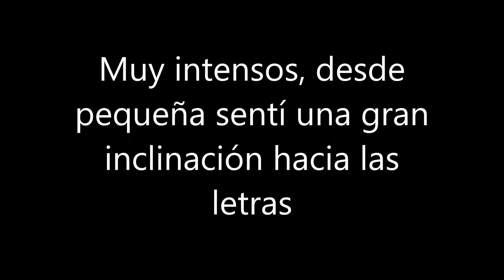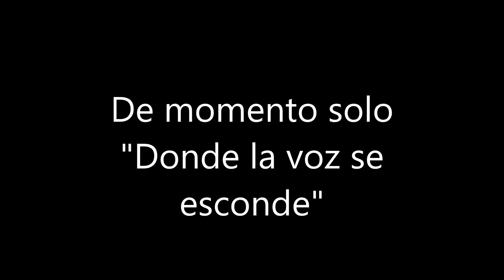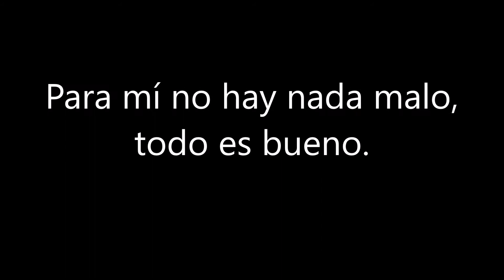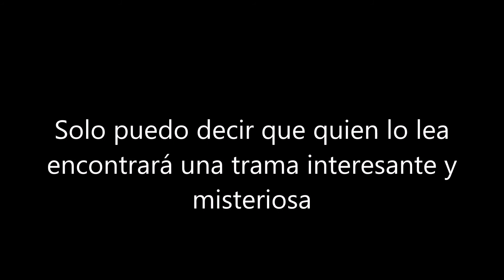Promociona tu Libro entrevista a la autora Mayra Molina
Donde la voz se esconde

Las voces del pasado se esconden…

Tras la muerte de su padre, Nerea, una chica rebelde y mala estudiante  y su madre, una pobre mujer que trabaja sin descanso para mantenerla, conocerán a un anciano reservado que las invitará a ir a su casa a pasar una temporada. Cuando lleguen descubrirán que la casa en realidad es una mansión del siglo XVIII en la que han sucedido hechos escalofriantes y donde nada es lo que parece a simple vista.

Nerea conocerá a varios chicos tan enigmáticos como guapos y a partir de un descubrimiento insólito que realizará, comenzará a hilar la madeja de misterios que envuelve no solo a la mansión, sino a todas las personas que en ella habitan o habitaron.

De la mano de Mayra Molina adéntrate dentro de una peligrosa trama que te hará desconfiar de cualquiera que  esté a tu lado y donde los fantasmas del pasado siguen más presentes que nunca.